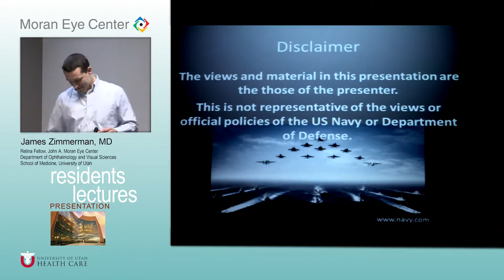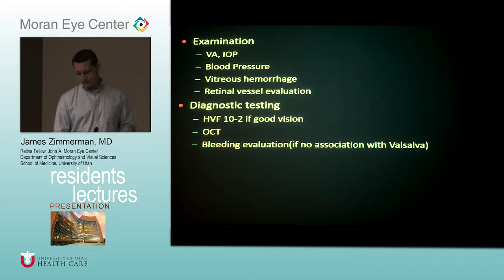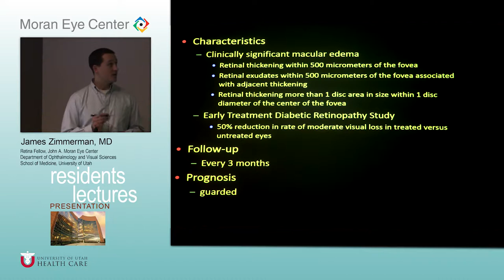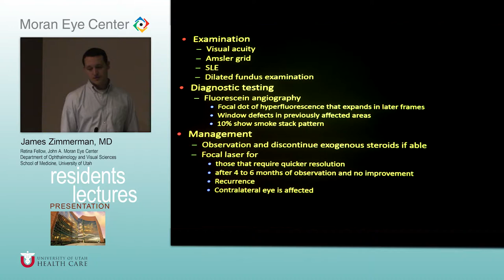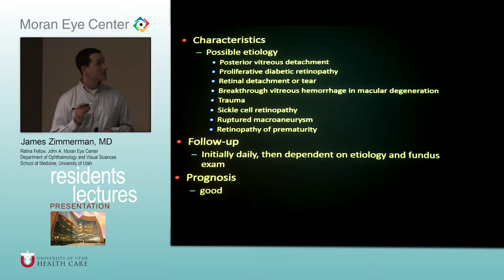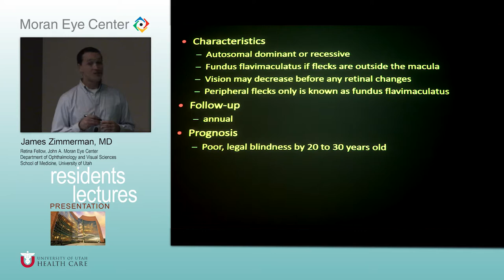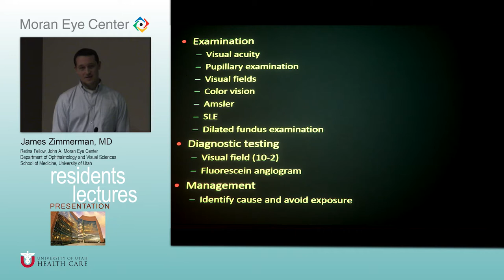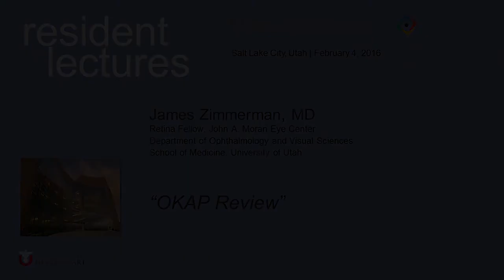Posterior Segment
Title:  Posterior Segment
Author: James Zimmerman, MD, Retina Fellow, Moran Eye Center
Date: 2/4/2016